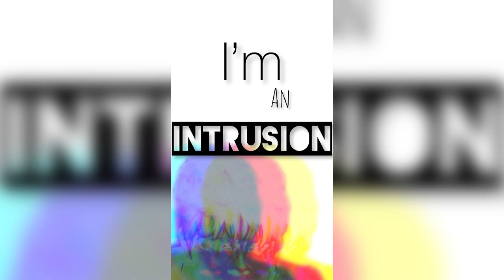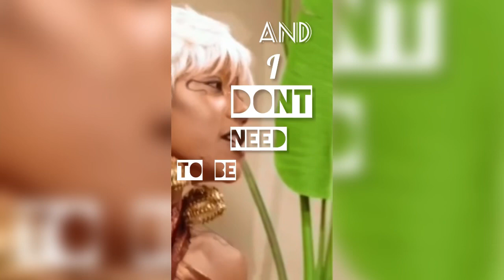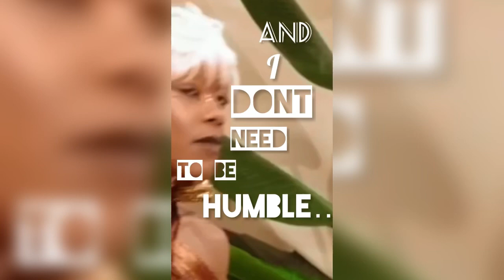Jericho A Cappella In.iko Egzod Remix 7+minute Lyric Video( Auto Tune )